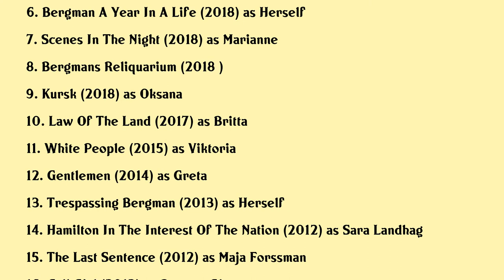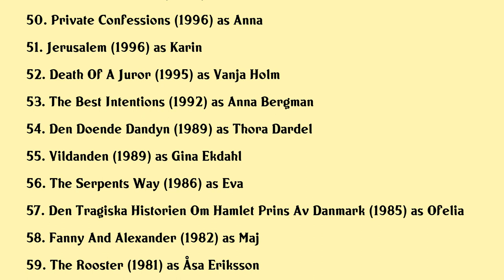Pernilla August Movies list Pernilla August| Filmography of Pernilla August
Pernilla August Full Movies List Filmography of Pernilla August

Latest movies of Pernilla August are:

1. The Ape Star
2. Swoon
3. Britt Marie Was Here
4. Bergman Revisited
5. Filmworker
6. Bergman A Year In A Life
7. Scenes In The Night
8. Bergmans Reliquarium
9. Kursk
10. Law Of The Land
11. White People
12. Gentlemen
13. Trespassing Bergman
14. Hamilton In The Interest Of The Nation
15. The Last Sentence
16. Call Girl
17. The Phantom Menace Review
18. Kenny Begins
19. Miss Kicki
20. A Rational Solution

Complete list of movies acted by Pernilla August are in this video.

Please Comment down your favorite movie of Pernilla August